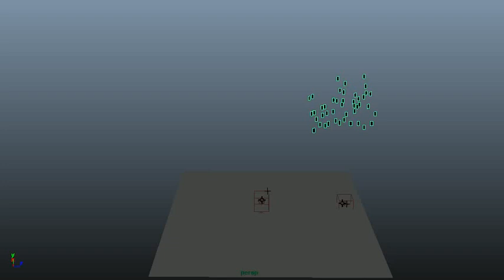The channel sachin & sachin